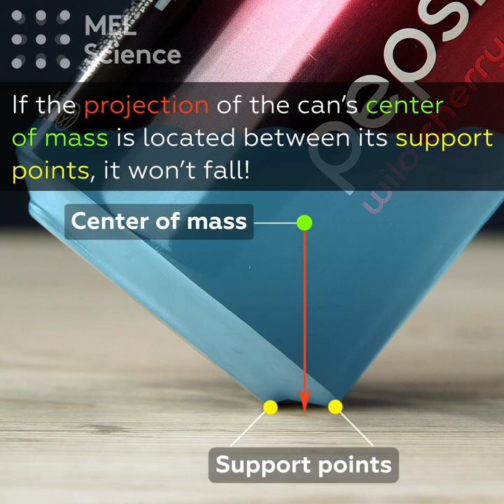These cans are on the edge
How can you turn a Coca-Cola can into the Leaning Tower of Pisa?
Equipment: beverage can (0.33L).
If you try to balance an empty or full can at an angle, you’ll find that you can’t. The can’s center of mass projection extends beyond the boundaries formed by the two support points.
“Center of mass” is a point characterizing the movement of an object or system of objects as a whole. An object always strives to occupy a position where its center of mass is lower. A can rests solidly on a table and is in stable equilibrium if the hypothetical vertical line that can be drawn through its center of mass falls between its fulcrum points. If this is not the case, the can will fall. The can’s center of mass shifts with the addition of water. If the water level is such that the projection of the can’s center of mass falls between its support points, then the can won't fall.
Safety precautions: none.